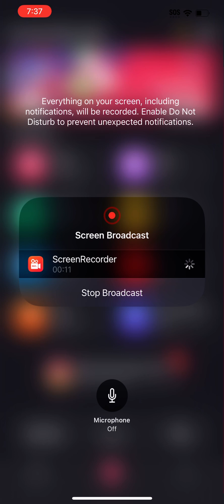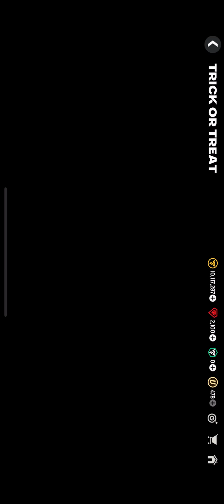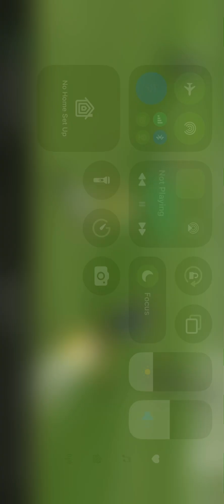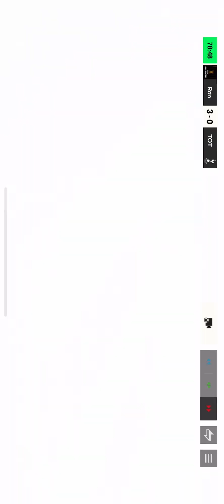My first vid